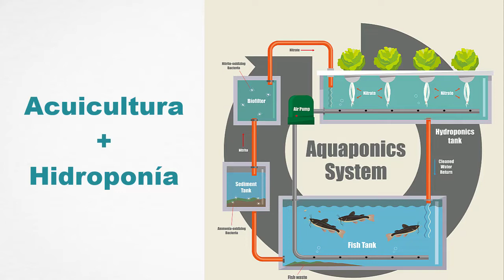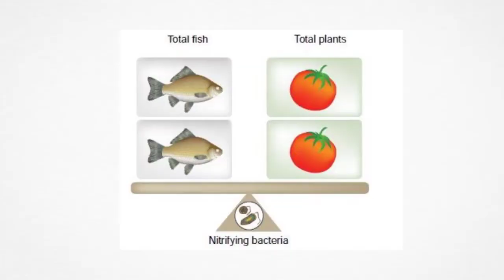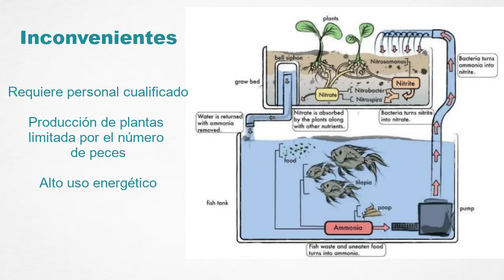Acuaponía Cómo funciona Ventajas e inconvenientes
Tercer premio Concurso de videos ETSIA Universidad de Sevilla.
Alumno: Daniel Cárdenas